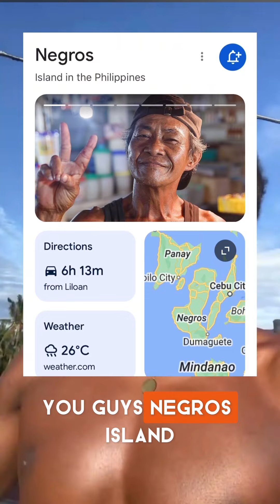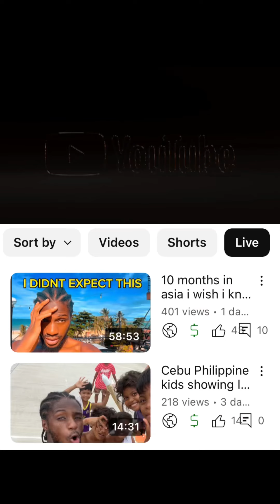THEY BLACKER THAN ME ! LIVING IN THE PHILIPPINES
*Notice all my videos will not be in order some may be months old to weeks, please join my weekly lives to see current updates. Though it is entertaining my content is educational & verified Posotive Vibes🙏🏾🖤*

TRAVEL GUIDE EBOOK TO SOUTH EAST ASIA ALL TRAVEL HACKS

Any Donations Will Be Greatly Appreciate & accepted 🖤❤️ $10 or more donations get s/o in videos just put your @ name in the  note ❤️❤️

cebu city, cebu, best restaurant in cebu city, where to eat in cebu, cebu best restaurants,

living in philippines as a foreigner, simple province life, living in cebu, cebu city philippines, cebu philippines, cebu city, philippinesBackpacking the philippinesCebu philippines provinceCool dmgauston hollemanblack in cebucebu business parkglobal ceezymoalboal cebuprovince life philippinessoul tribesusie in the philippinesthe black filipino tvweekly vlogzoom to thailandfort san pedro cebutbf
THEY BLACKER THAN ME ! LIVING IN THE PHILIPPINEES yBlack filipinosBlack in cebudigital nomadbeing black in the philippinesphilippines vlogphilippines travelsolo travel vloghow to travel the philippinesforeigners in the philippines